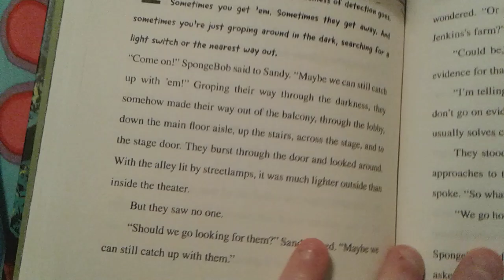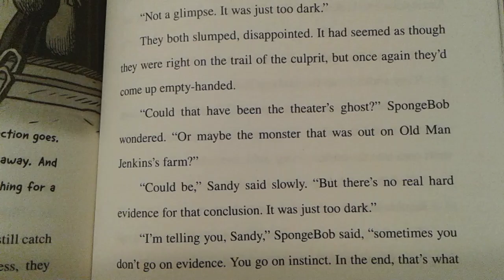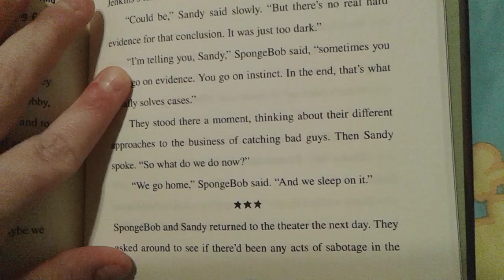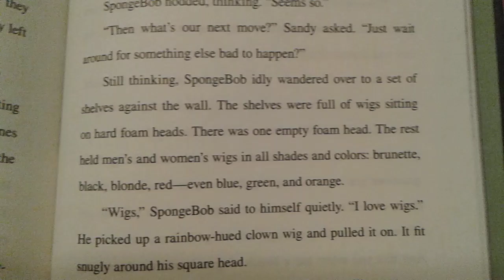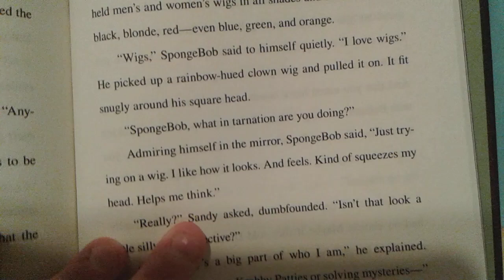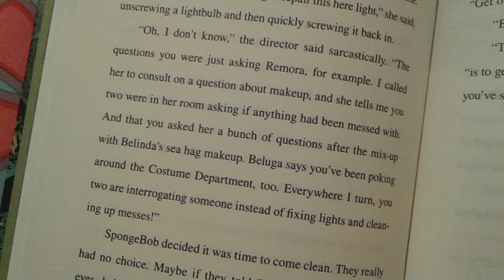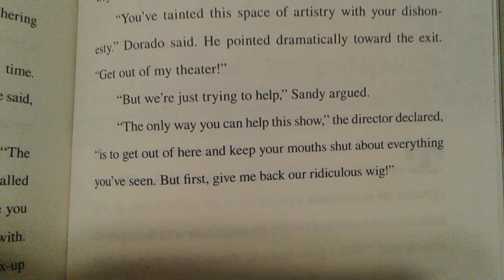SpongeBob SquarePants Mysteries Stage Fright Chapter 24